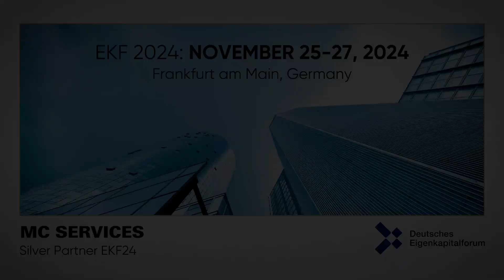EKF 2024: Interview with Stefan Weber of Newron Pharmaceuticals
At the Deutsches Eigenkapitalforum in Frankfurt, we talked to Newron Pharmaceuticals’ CEO Stefan Weber about the company’s groundbreaking advancements in schizophrenia treatment and their plans for 2024/2025.

Newron (SIX: NWRN, XETRA: NP5) is a biopharmaceutical company focused on the development of novel therapies for patients with diseases of the central and peripheral nervous system. The Company is headquartered in Bresso near Milan, Italy. Xadago®/safinamide has received marketing authorization for the treatment of Parkinson’s disease in the European Union, Switzerland, the UK, the USA, Australia, Canada, Latin America, Israel, the United Arab Emirates, Japan and South Korea, and is commercialized by Newron’s Partner Zambon. Supernus Pharmaceuticals holds the commercialization rights in the USA. Meiji Seika has the rights to develop and commercialize the compound in Japan and other key Asian territories. Newron is also developing evenamide as the potential first add-on therapy for the treatment of patients with symptoms of schizophrenia.